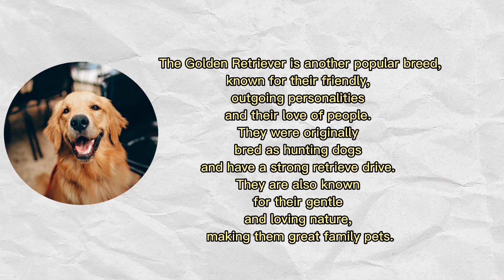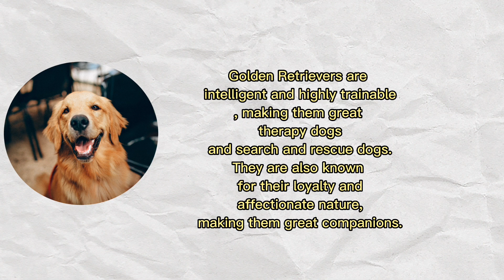comparison of two of the most popular breeds, the Labrador Retriever and the Golden Retriever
In this video, we compare two of the most popular large dog breeds, the Labrador Retriever and the Golden Retriever.

So, whether you're a seasoned dog owner or simply a breed enthusiast, make sure to watch this video to learn all about the Labrador Retriever vs the Golden Retriever.